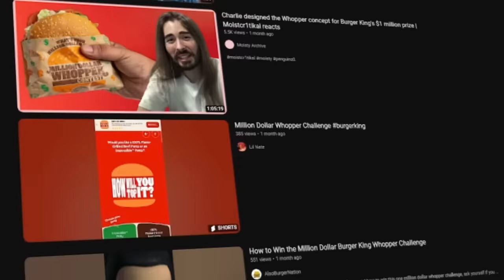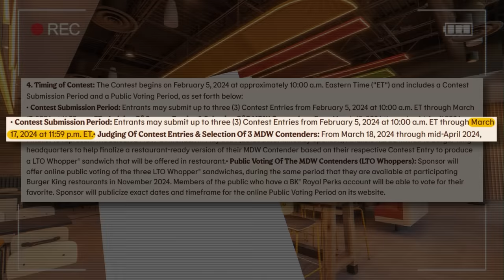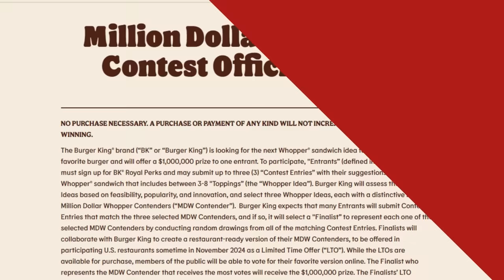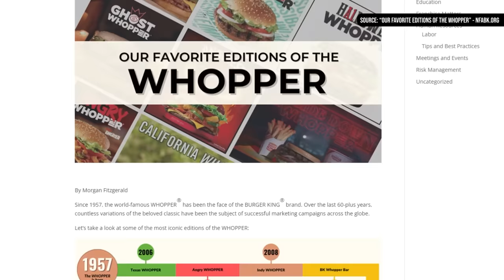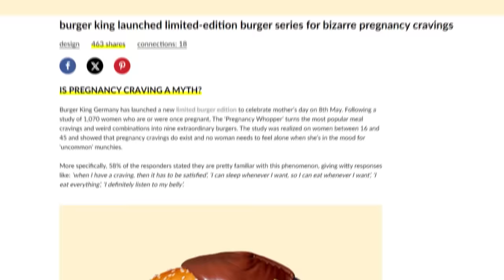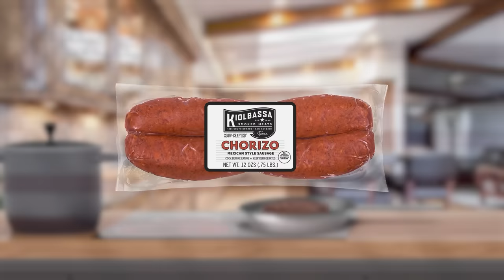Food Theory: I Made a $1,000,000 Whopper! (Burger King)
*🍔 Help Santi win $1,000,000!*

Whopper Whopper Whopper Whopper! We’re going to make a new Whopper! A BIG, beautiful, delicious Whopper. Why? We’re trying to win the Burger King $1 Million Whopper Contest! We know… it’s not _that_ hard to create a fast food burger better than the Whopper. Heck, McDonald’s has been doing it for 50+ years. But, we put everything we had into this: pickles, tomatoes, mayo, and all. Come with us as we embark on a journey to make the King proud!

*Join Our Other YouTube Channels!*
*Credits:*
Writers: Santi Massa and Brett Turley
Editors: Jerika (NekoOnigiri), Gerardo Andrés Mejía Torres, and Warak
Sound Designer: Yosi Berman